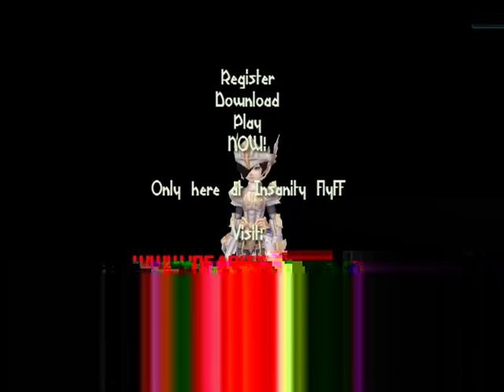Insanity FlyFF Male CS Sets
Insanity FlyFF Cash Shop Sets for Male!

Enjoy viewing all creative and lovely sets from Insanity FlyFF!

Unique, Fun and Active server!

Insanity FlyFF is a private server for Fly For Fun, the official amazing MMORPG out there.
Except here at Insanity, we provide quality gaming not to be found anywhere else.
Give us a try now!